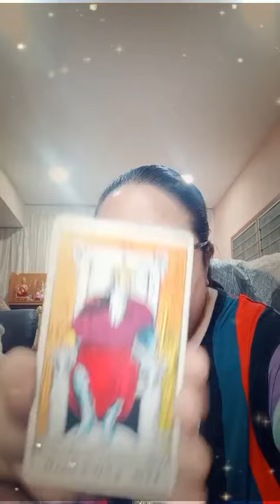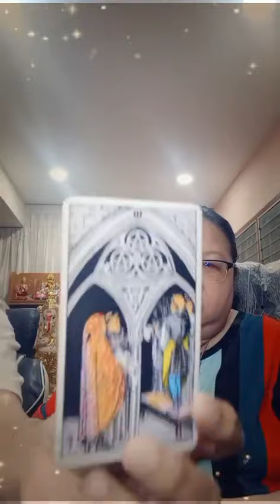รายการไลฟ์สดดูดวงสำนักอาจารย์โอ้และอาจารย์ท๊อปพยากรณ์